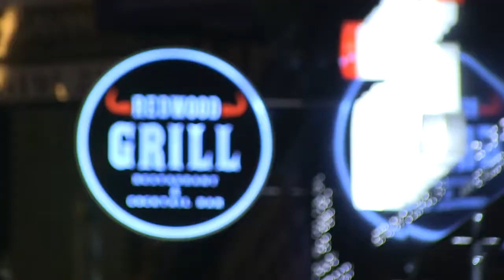Redwood grill sequence 2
restaurant, grill, bar, food.
Film by U Media Productions.